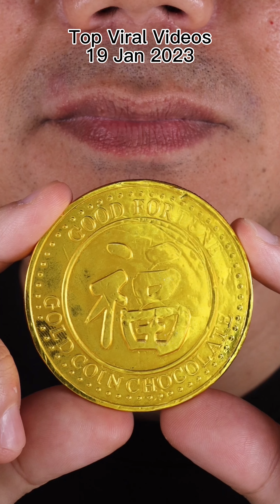ASMR | Which Video Topped the Charts on 19th January 2023? 😳